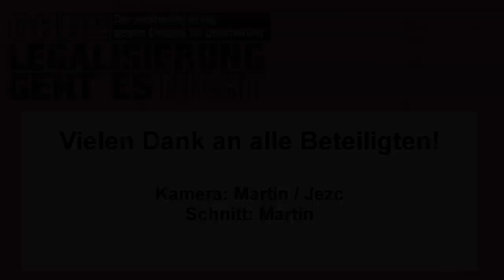Eröffnung durch Anke Mohnert und Michael Kleim - 25 Jahre Palette e.V.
Eröffnung der Veranstaltung "Ohne Legalisierung geht es nicht" - 25 Jahre Palette e.V. im Hamburg
vom 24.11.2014 in St. Georg

Eröffnung der Ausstellung "Drogenkultur" der Heinrich-Böll Stiftung durch Michael Kleim, Pfarrer und Mitglied des Schildower Kreises.